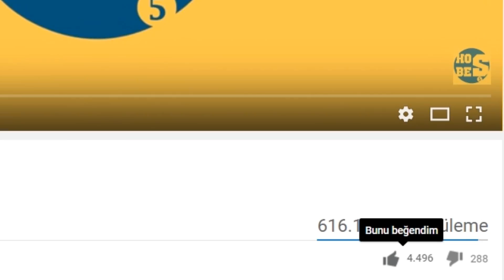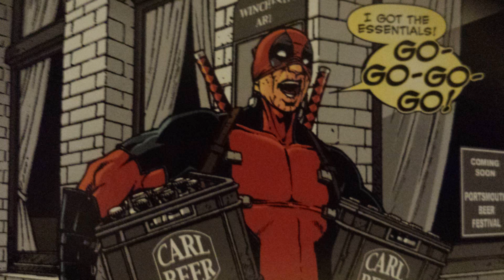Deadpool Hakkında 5 Gerçek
Spiderman, Thor, Hulk ve Iron Man gibi karakterlerin çıktığı yer olan Marvel'ın en sevilen anti kahramanlarından biri olan Deadpool'un gerçeklerini sıralıyoruz.

[Kaynak2] mallofafrica.co.za